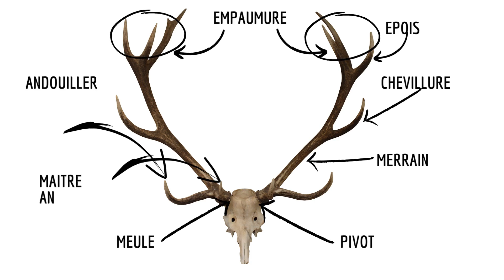5 Choses que vous ne saviez pas sur le Cerf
Le cerf est le Roi de nos fôrets, mais je suis sur que avec ces 5 choses que je vais vous apprendre ,vous allez encore plus l'admirer !

Merci beaucoup pour votre  geste.

A travers cette vidéo vous comprendrez mieux:

✅  Ce qu'est le cerf élaphe
✅  Comprendre comment pister un cerf grâce à ces frottis
✅  2 mots de vocabulaires peu connus
✅  Les habitudes de l'espèce
✅  Son gout pour les odeurs fortes
✅  Vous préparer aux vidéos suivantes

🧔 QUI EST NICO LAFAUNE ?
Pour ceux découvrant ma chaîne , je suis amoureux de la nature depuis Avril 1981:
C'est à dire, depuis que je suis né.
Habitant dans l'Oise, je parcours les forets de ma Région afin de vous faire découvrir la beauté que l'on peut y trouver.
Mon but est assez simple: Immortalisez mes rencontres avec les animaux sauvages  et vous les faire partager par le biais de vidéos.
Photos animalières-Vidéos Pédagogiques

Mon rêve ultime serait de pouvoir acquérir un appareil photo Réflex digne de ce nom.

Si vous souhaitez me soutenir afin de concrétiser mon rêve. c'est par ici ^^ 😁💓